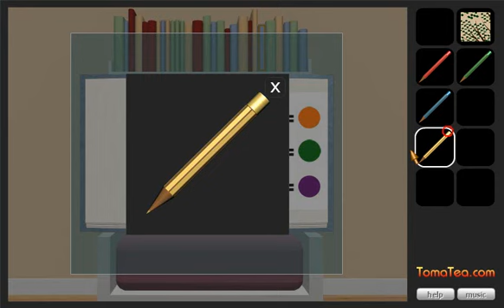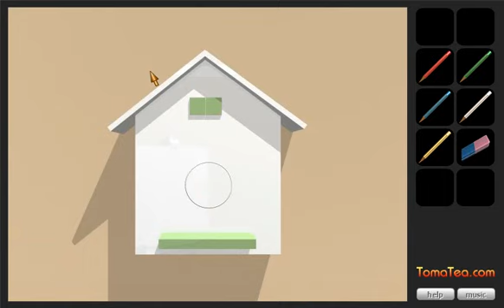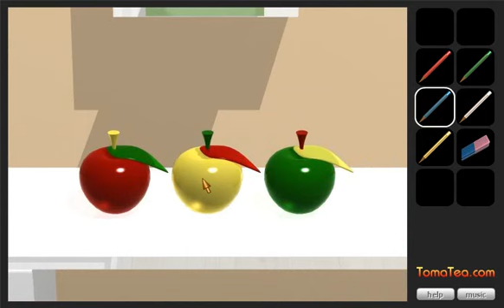TomaTea - After Rain Walkthrough (with explaination)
If you liked the walkthrough vote positive, please!